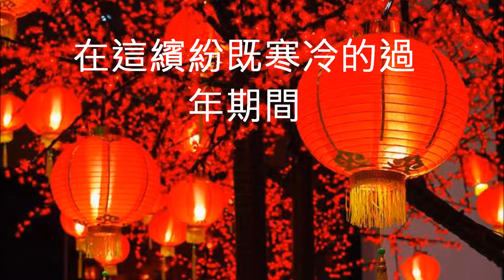身心靈-健康-養身茶-專家推薦 過年寒流必備之一黑糖 養身茶,養出健康2.0,也為我們,健康操,操出,健康好生活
我的人生目的是貢獻自信生命力與價值

為了在年節期間使大家能夠認識過年寒冬養身之道 收錄了各類的養身知識 溫暖大家的心
參考文獻